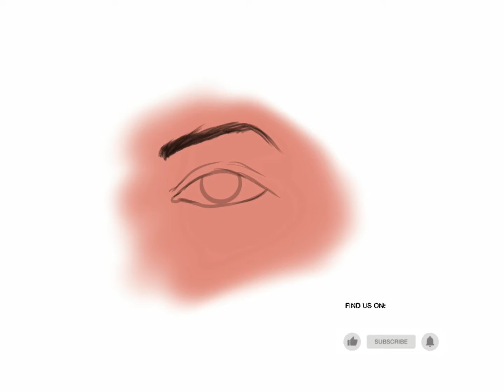How to paint Beautiful eyes digital painting procreate Painting by Amit